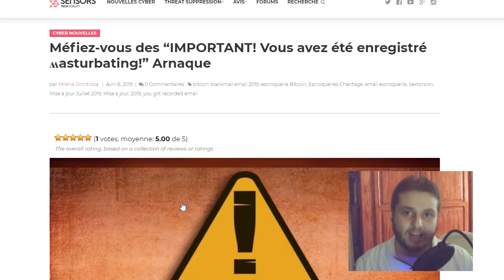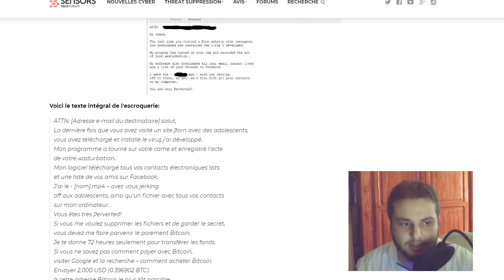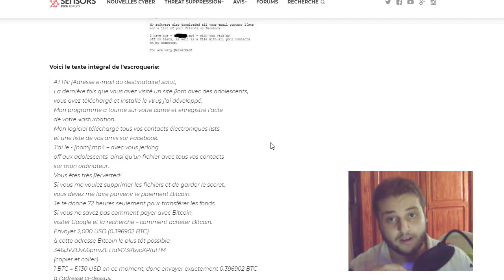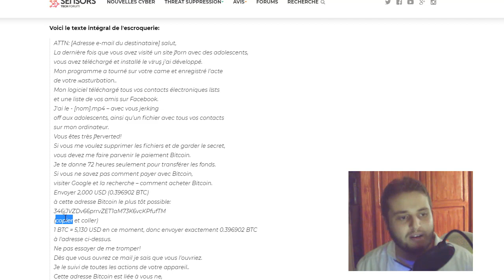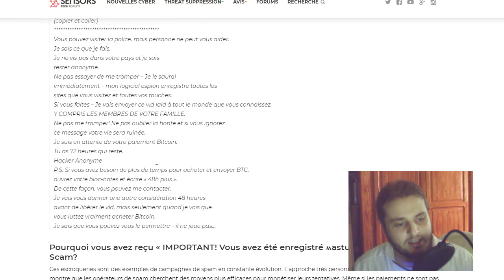انتبه لبريدك الالكتروني من اي رسائل التهديد التي قد تتوصل بها فهي مجرد خدعة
الرابط المستخدم في الفيديو :
تفاصيل الفيديو  : رسالة ابتزاز من طرف مجهولين يسعون لتدمير حياتي تعرف على معلومات بخصوص الموضوع و انتبه اذا توصلت برسالة مشابهة
شاهدايضا ..